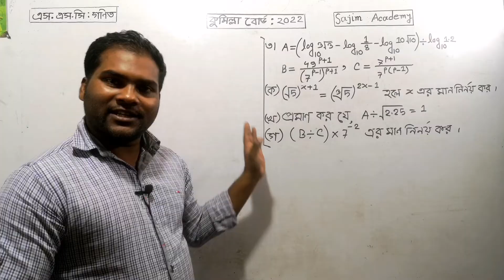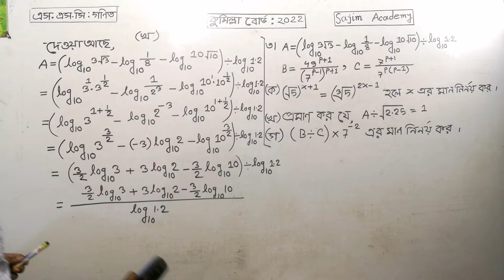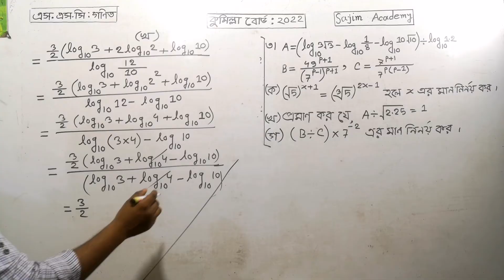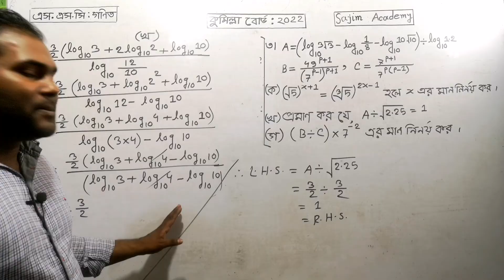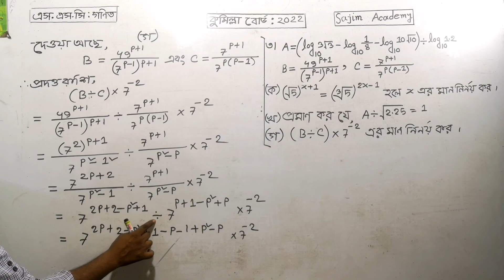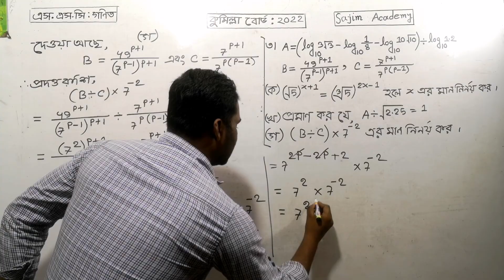Ssc math Cumilla Board 2022 cq solution ।এসএসসি গণিত কুমিল্লা বোর্ড 2022 board question solution.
solution#sscmath
Cumilla Board 2022 cq solution এই ভিডিওটি দেখলে আপনি এসএসসি গণিতের ৪র্থ
অধ্যায়ের  কুমিল্রা বোর্ড ২০২২ সালের সৃজনশীল প্রশ্ন সমাধান করতে পারবেন। এস এস সি গণিত কুমিল্রা বোর্ড ২০২২ এর সমাধানটি আপনি খুব সহজেই সমাধান করতে পারবেন ।নবম দশম শ্রেনির বোর্ড প্রশ্নের সমাধান করতে পারবেন। সূচক ও লগারিদম  ৪.১ ও ৪.২ অধ্যায়ের সৃজনশীল সমাধান করার কৌশল শিখতে পারবেন। যারা তোমরা ২০২৩ সালে এস এস সি পরীক্ষা দিবা তোমরা এই ভিডিওটির মাধ্যমে মান নির্ণয় অধ্যায়ের সৃজনশীল সমাধান শিখতে পারবে।সাজিম একাডেমী সর্বদাই তোমাদের মঙ্গলের জন্য কাজ করে যাবে ইনশাআল্লাহ।

ssc  math Cumilla Board 2022 cq solutionCumilla Board 2022 By watching this video you are 4th in SSC Maths
Comilla Board of Chapters can solve Creative Questions 2022. You can solve the SSC Maths Comilla Board 2022 solution very easily. You can solve 9th 10th class board questions. Exponents and Logarithms will teach creative solving techniques in Chapters 4.1 and 4.2. Those of you who are going to give SSC exam in 2023 can learn creative solutions of grading chapter through this video.Sajim Academy will always work for your good inshallah.